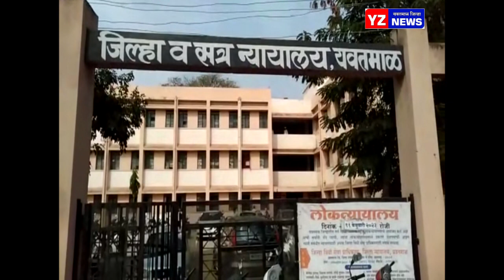प्राणघातक हल्ला आरोपीला सहा महिने सक्त मजुरी